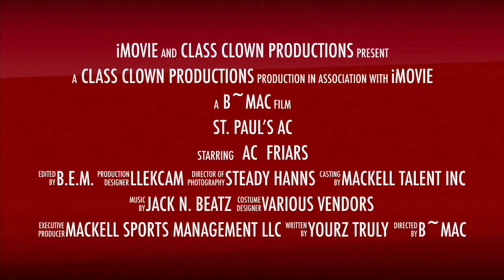St. Paul’s @ Archbishop Curley, 2014 Game 7 ... (Double Wing & Open Wing Offense)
Oct 9, 2014.  JV Football.  Open Wing & Double Wing offense coached by Brian Mackell.  41 to 0 win.